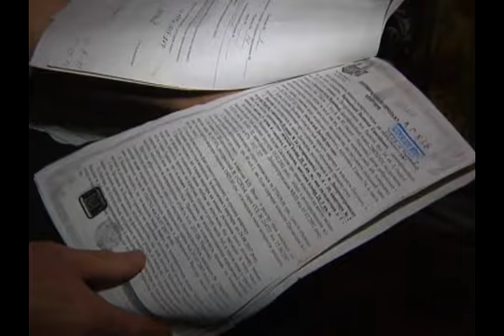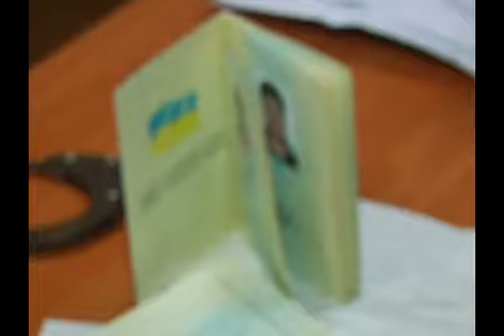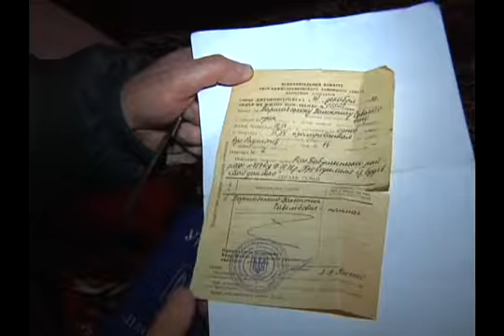Квартирное мошенничество. Пострадал инвалид